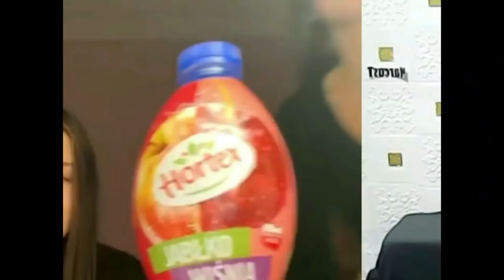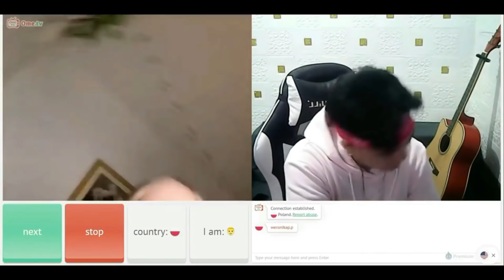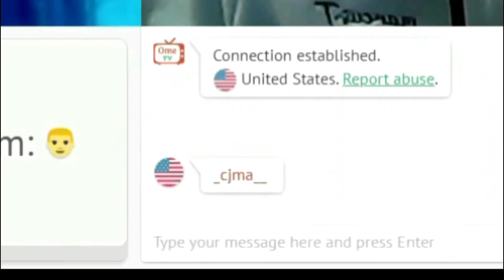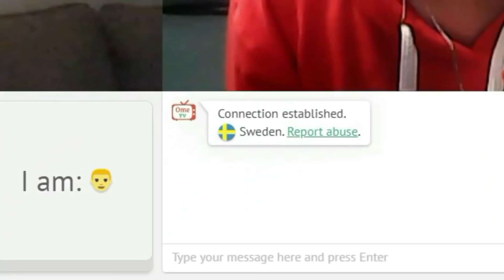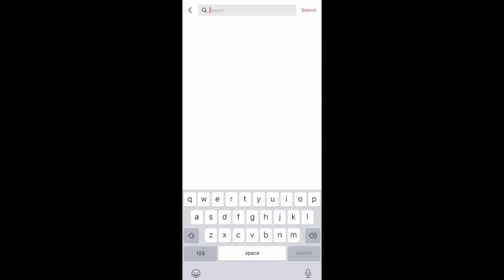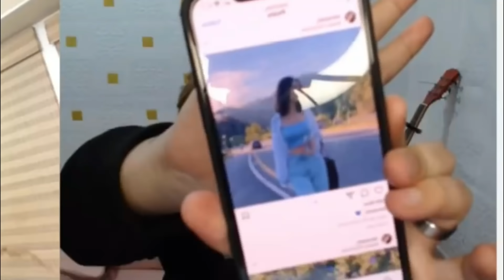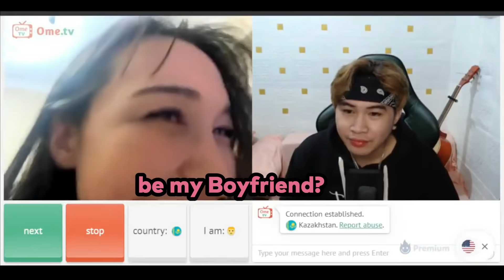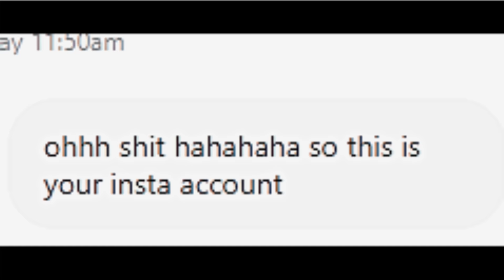DELETE TINDER and DOWNLOAD OMETV | 2021 COMPILATION | SUPER KILIG MOMENTS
Girl in the Thumbnail: Asheng

🔴if you are unable to download (app not installed)

1. Download kiwi browser on Playstore.
2. Copy the official link (Sunny Game) then paste to Kiwi Browser.

🔴And for System promt. if the link is failed.
1. Just uninstall and reinstall.

MARCUST SOCIAL MEDIAS 👇👇👇
2nd Youtube Channel✔